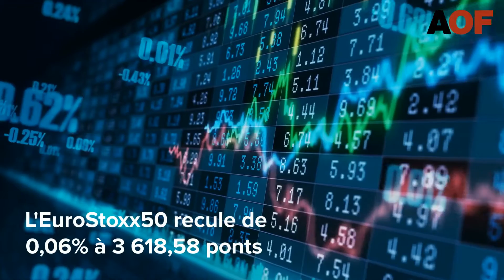Les marchés européens dans l'expectative